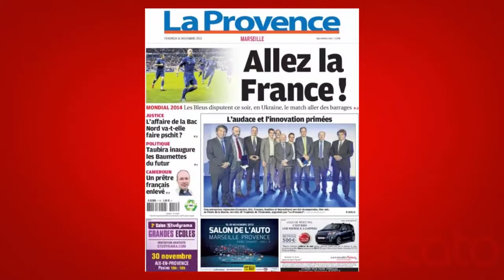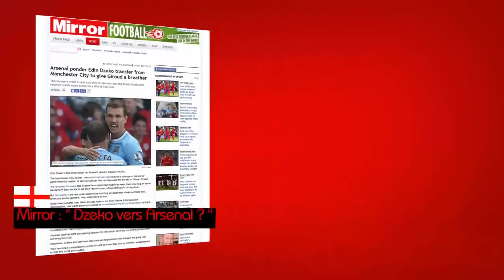Mourinho supervise Falcao, Dzeko vers Arsenal ? Le tour de la presse européenne !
Ce vendredi 15 novembre 2013, le Tour d'Europe de la presse est notamment consacré à l'équipe de France qui s'apprête à affronter l'Ukraine. Au programme également, le volcan milanais ou encore le duo Dzeko-Falcao qui pourrait nous occuper durant le mercato hivernal !